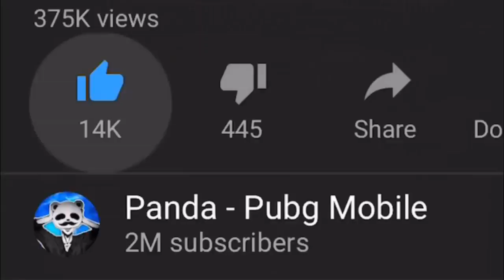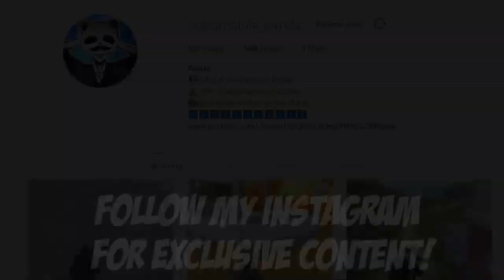PUBG Sneak attack - HOW TO SPAWN with GOLDEN MACHINE GUN!!